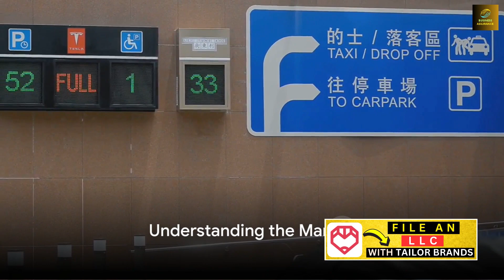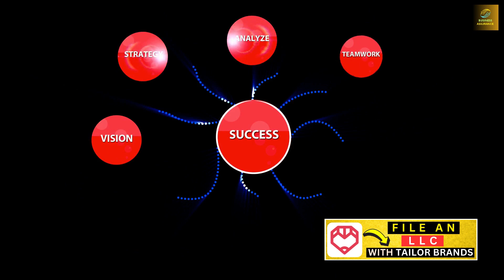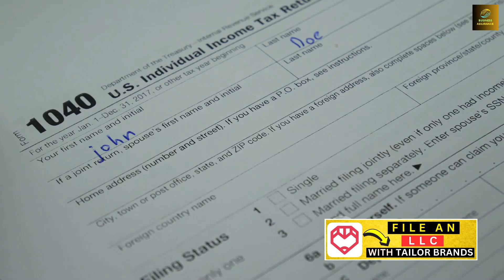LLC for Turo Business in 2025 | LLC for Car Rental Business in USA | How to Start a Turo Business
In this video, we will guide you through the process of starting a successful Turo business in the USA in 2025.

Learn step-by-step how to form an LLC for your car rental business and kickstart your entrepreneurial journey today. Whether you're a first-time business owner or looking to expand into the car rental market, this video is packed with valuable insights and practical tips to help you succeed. Don't miss out on this essential guide to growing your Turo business!

OUTLINE:
00:00:00
Introduction to Turo Business
00:00:29
Understanding the Market
00:02:20
Setting up an LLC
00:04:10
Preparing Your Fleet
00:06:00
Listing on Turo and Marketing Your Business
00:07:59
Review and Next Steps